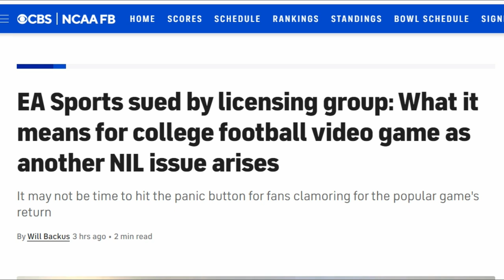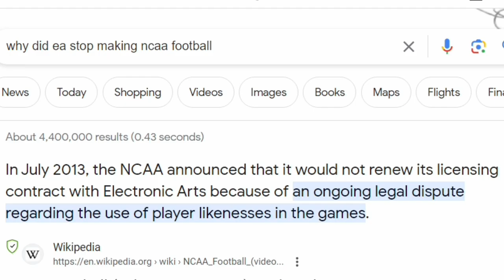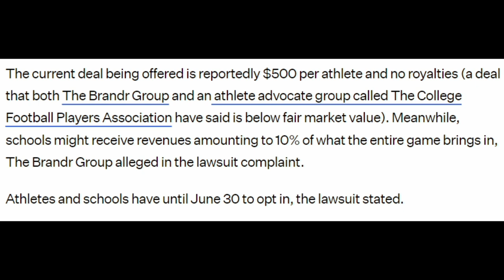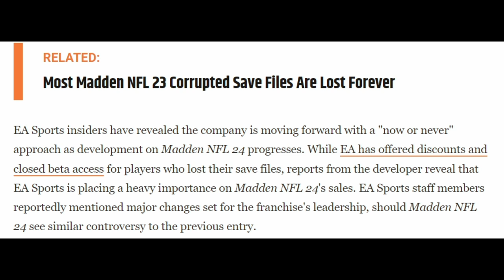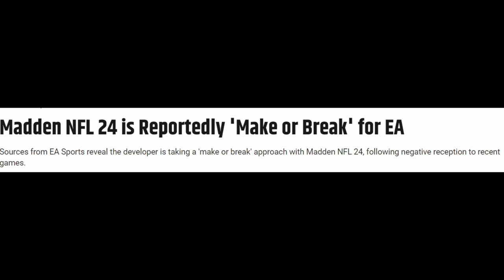This Is BAD NEWS for NCAA College Football's Release Date...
NORTH

SOUTH

FALCONS

BUCS

PANTHERS

WEST

SEAHAWKS

CARDINALS

RAMS

AFC

EAST

NORTH

STEELERS

WEST